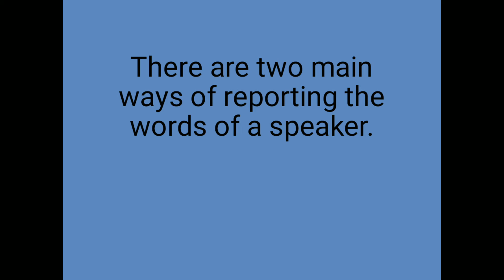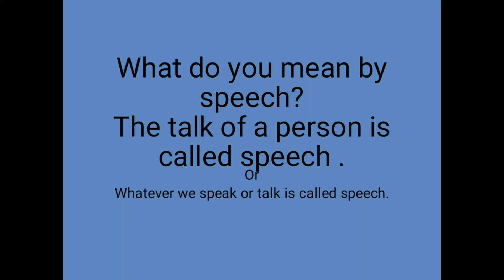Class 5th Subject English Narration